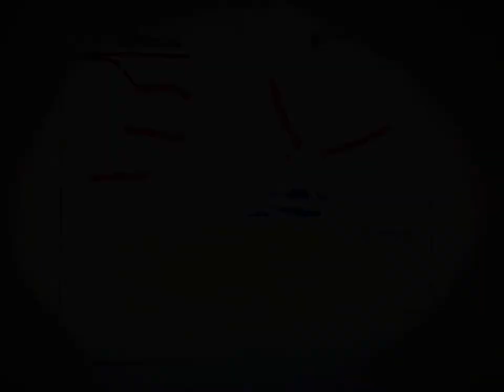Existential the CD & Download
Ron Hellman Debut Album